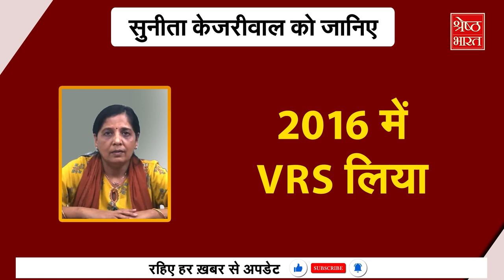Delhi के Ramlila Maidan से Sunita Kejriwal की सियासत में Grand Launching की तैयारी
2016 में पति अरविंद केजरीवाल (arvind kejriwal) के लिए लाल बत्ती वाली सरकारी नौकरी छोड़ी, पति शराब घोटाले में जेल गए तो उनकी कुर्सी पर बैठकर हफ्ते भर में तीन बार प्रेस कॉन्फ्रेंस कर डाली.. अब सुनीता केजरीवाल (sunita kejriwal) की राजनीति में Full flash Entry की पूरी तैयारी हो गई है वो भी दिल्ली के उसी रामलीला मैदान से जहां से अऱविंद केजरीवाल (arvind kejriwal) ने राजनीति में कदम रखा था। 2012 में अन्ना आंदोलन से अरविंद केजरीवाल की Launching अब 2024 में विपक्ष के बड़े नेताओं की मौजूदगी में शुरू होने वाली है सुनीता केजरीवाल की सियासी पारी